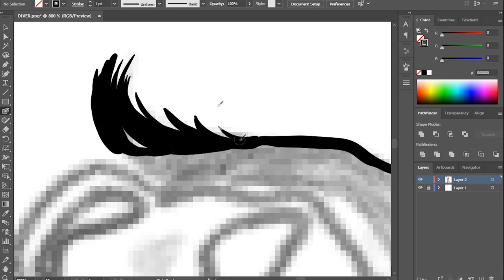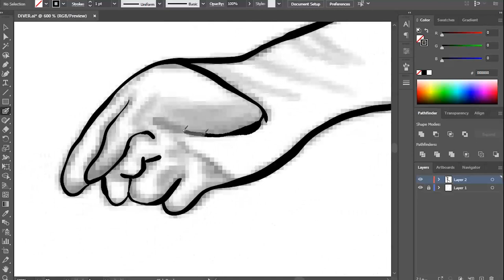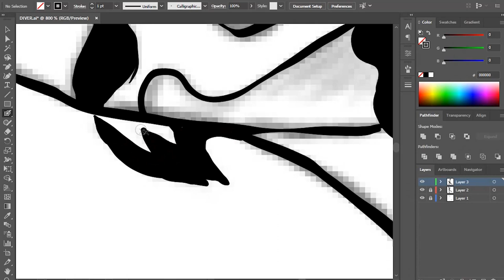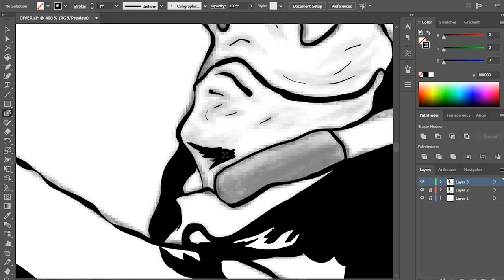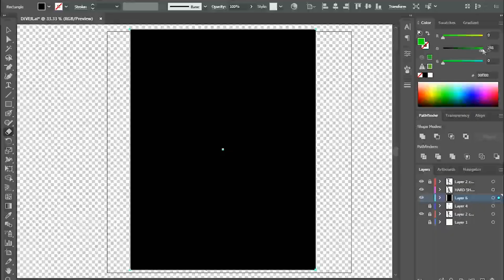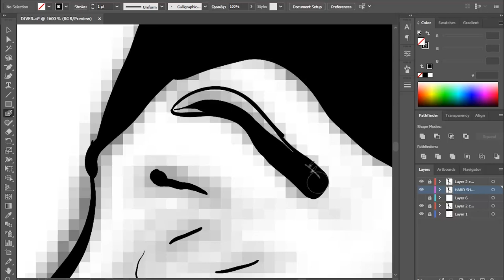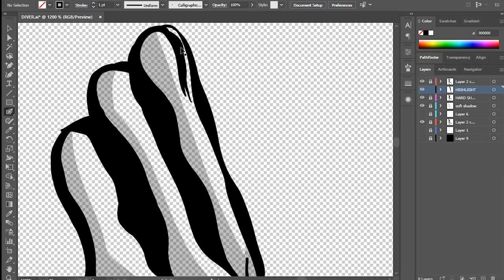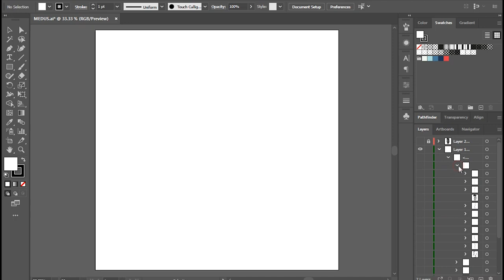Speed art tutorial Freediving Apnea Dive Design for a women underwater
This is the whole process for turning a picture of freediving women underwater to un amazing vector graphic design using adobe illustrator and graphic tablet to make the job perfectly done.